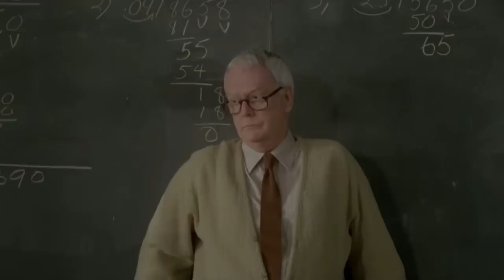This Kids Movie from 1985 Is Insane